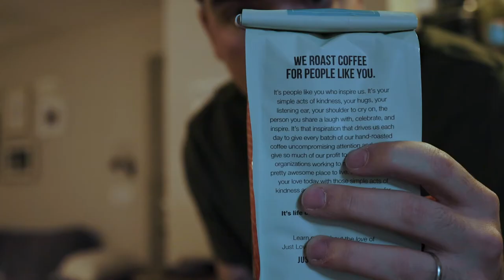KICK DRUM HEAD BROKE.... // VLOG_087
Have you ever been in a set and your drum head breaks specifically your kick drum. mine did and this is what I did to get me through Sunday. watch this vlog to see more.